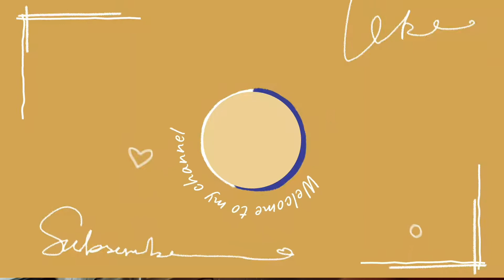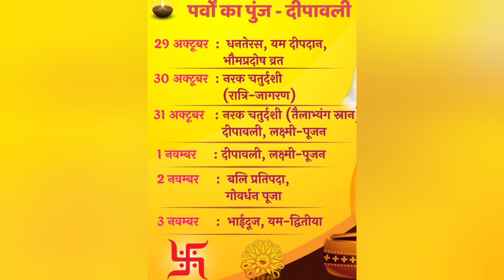31अक्टूबर धनतेरस से दिवाली तक कब क्या करें की धन सम्पदा बनी रहे/Dhanteras to Diwali 🎇🪔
दिवाली की सफाई के बाद धनतेरस से दिवाली तक कब क्या करें की धन सम्पदा बनी रहे/Dhanteras to Diwali

Hello Friends

Hello friends
धनतेरस से लेकर दिवाली तक ये 5 दिन त्योहार होते हैं, हम सभी यही चाहते हैं कि हमारे घर की लक्ष्मी माता का आशीर्वाद हमेशा बने रहे ,इस वीडियो को मैं आपके साथ कुछ टिप्स शेयर कर रही हूं जो आपको पसंद है  आएगा और आपके लिए उपयोगी भी होगा
I hope you will find my video.

Video is  for educational purpose only.copyright Disclaimer uder section  107 of the Copyright act  1976, allowance is made for "fair use" for purpose  such a criticism, comments,news, reporting, teaching, scholarship and research.Fair use in a use permitted by copyright statute  that might otherwise  be infringing .Non- profile educational or personal use tips  the balance in  favour of fair use.